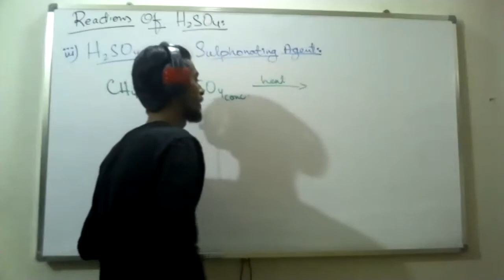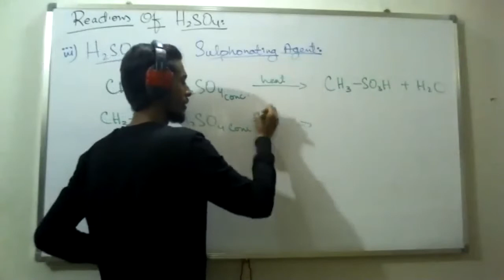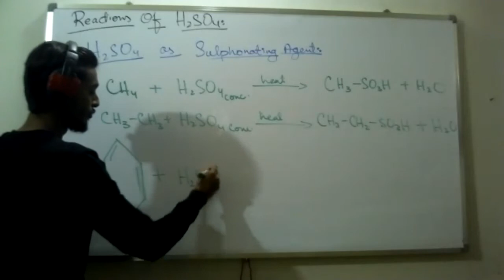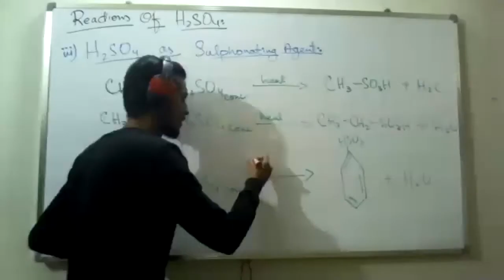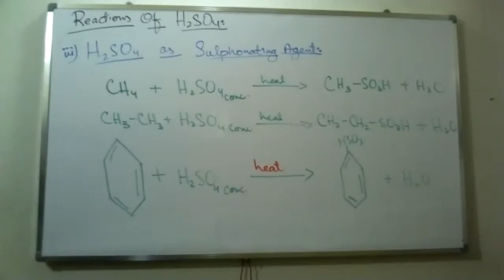XII Chapter 4 Lecture 22